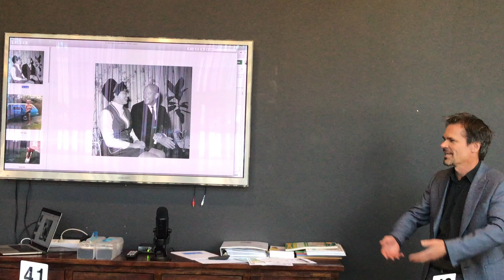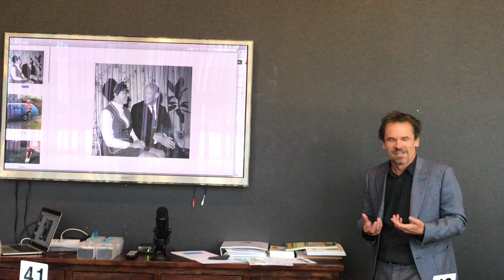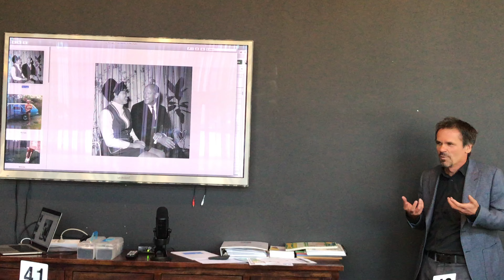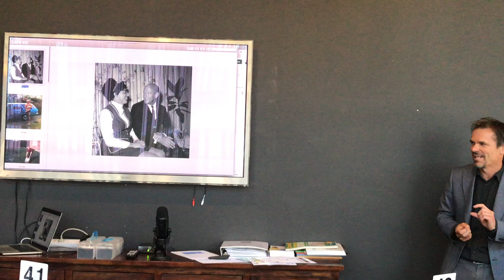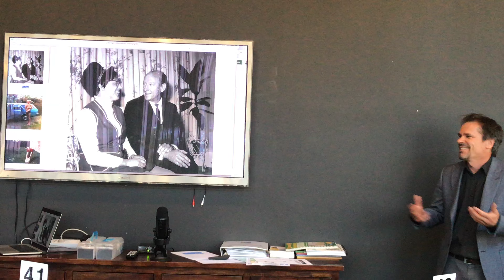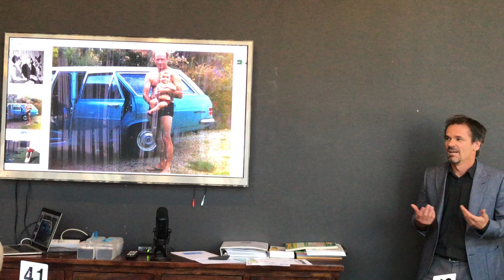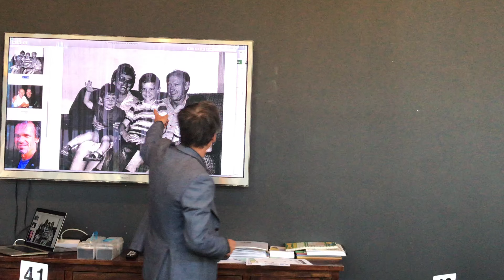Business Networking | ACT Business at Breakfast | 28 November 2019 | Phil Morey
Networking with ACT Business At Breakfast  - Phil Morey Speaker Spot - November 28, 2019

We are a networking group in Deakin and our goal is simply encouraging members to learn and understand how strategic networking done correctly can increase their sales and marketing efforts.
Our speaker in this video is Phil Morey, who is the owner of, or who works for The Anxiety Solution.

We meet for breakfast at the EQ Cafe in Deakin every week on Thursdays mornings from 7 AM to 8:30 AM. Drop in and join us. Bring about 50 business cards to hand out.
Get to know your fellow entrepreneurs and start your sales efforts.

This video was created by Canberra Expert Seo as a service to the Canberra business community.
If you want your website to get noticed in Google, contact David on 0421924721 or book a time